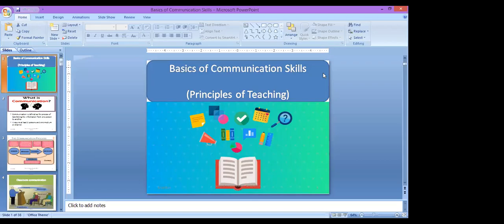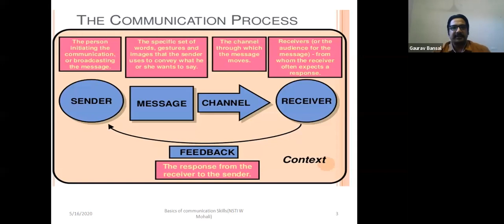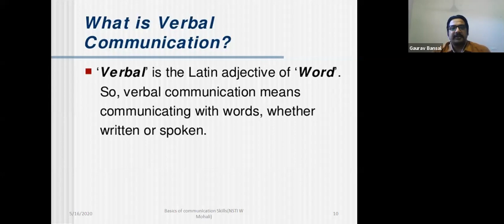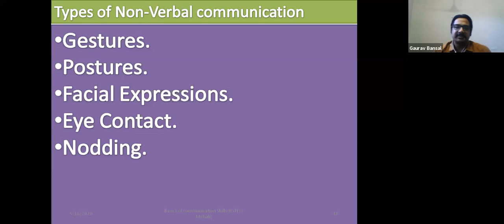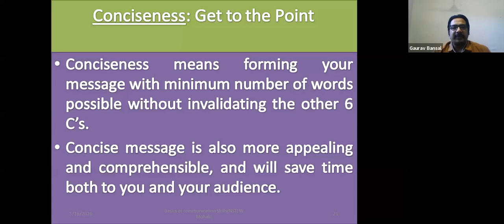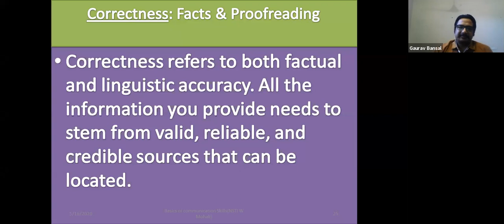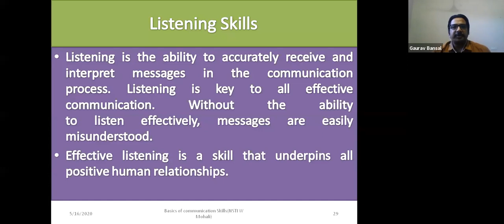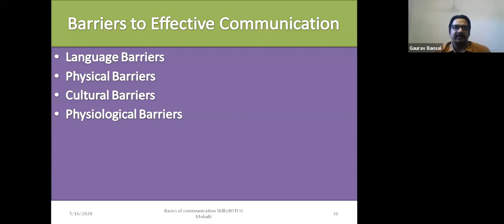926 1176 4401 Theory Basics of Communication Skills English & Hindi By Gaurav Bansal, Training Offi